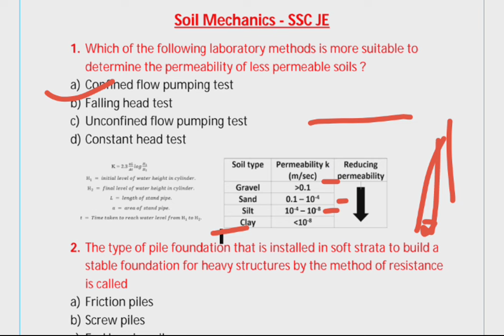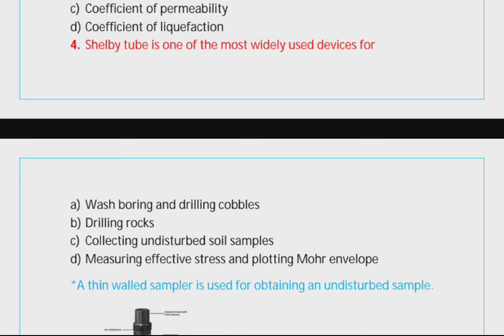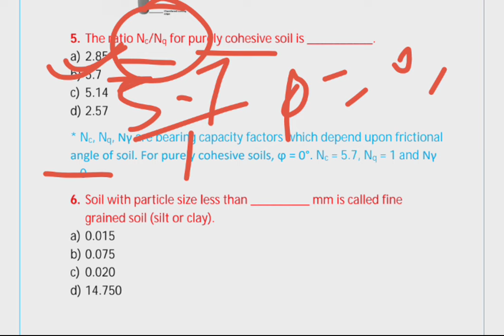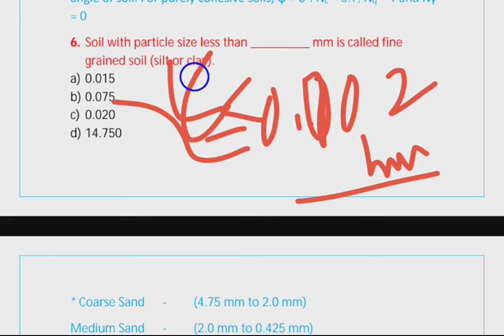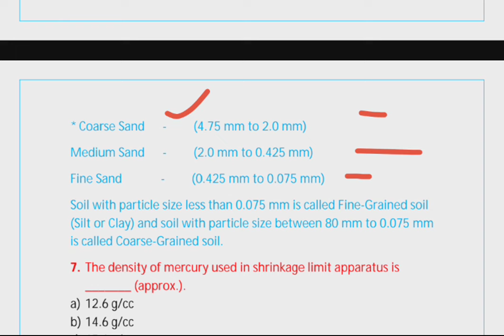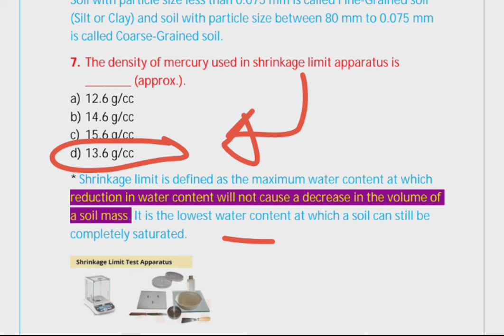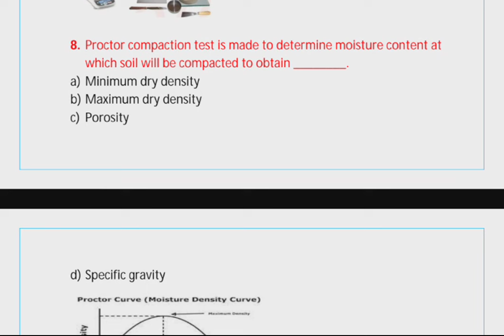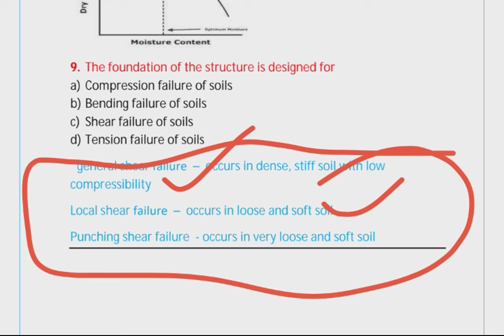SSC JE 2024 | Tier 1| Civil Engg | Soil Mechanics | MCQ Series | Day 5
In This series, We are discussing subject wise  MCQ's, asked in SSC JE 2023 (Of all shifts) Tier 1 held in October 2023, along with some genuine practice questions, those can be helpful in upcoming SSC JE 2024 tier 1 & other state JE exams also.

Hopefully This series of Multiple choice questions, will enhance your knowledge & interest in Civil Engineering.